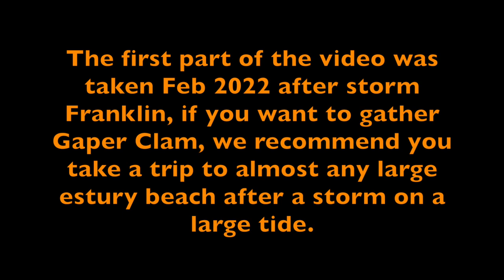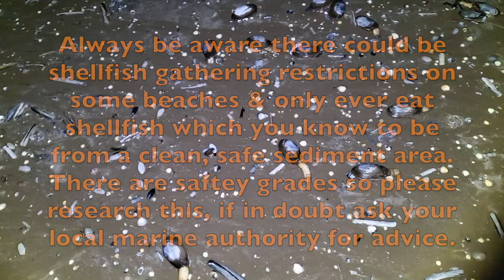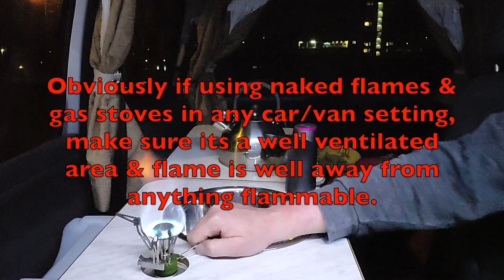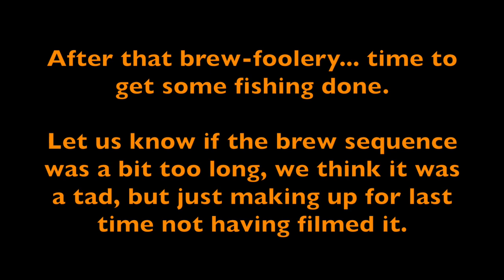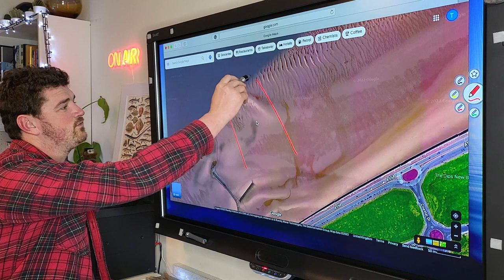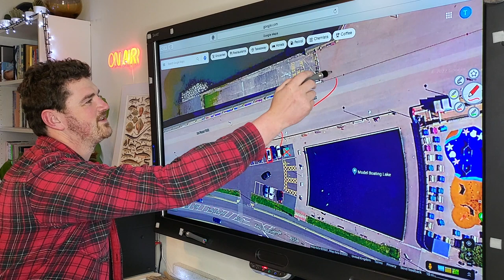How to Collect Razor Clams Fishing New Brighton - Coastal Sea Foraging - Beach Fish - Sea Fishing UK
This video is a combination of sea fishing & gathering bait after a storm. We fish the rising tide at New Brighton on the Wirral, Wallasey fishing over high tide on the double slip. I show you my new micro camper setup, have a brew & some homemade scones & catch fish too. We show you how to catch razor clams at low tide & gather Gaper clams too. We pump black lugworm & show you how we prepare them to last longer.

As ever we give you a location or area information about New Brighton on the screen at the end & below are the postcodes.

We do hope you enjoy the video, ask us any questions you like via comment or email.

Hope you can get out fishing & I hope you have some fantastic, safe fun, Finding Fish too.

Postcodes of the locations in the video:

New Brighton (Derby Pool end) Nearest Post Code, Carry past this postcode to the Promenade: CH45 3PZ
The nearest postcode for the double slip or the car park next to the model boating lake is CH45 2HZ